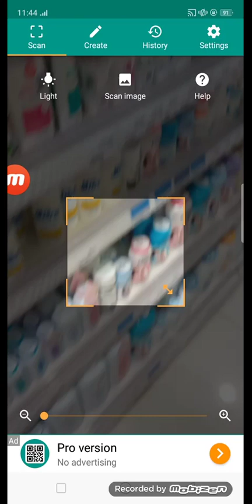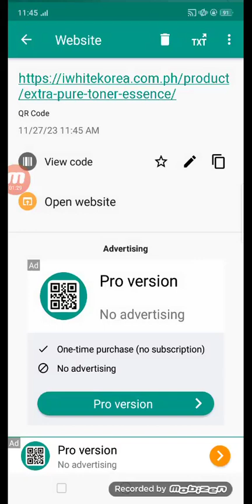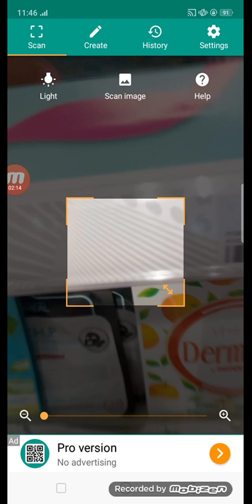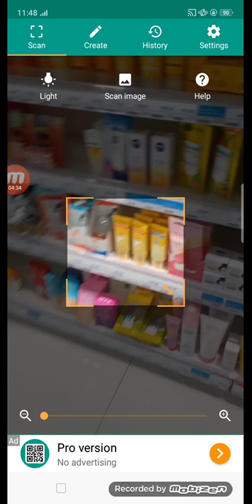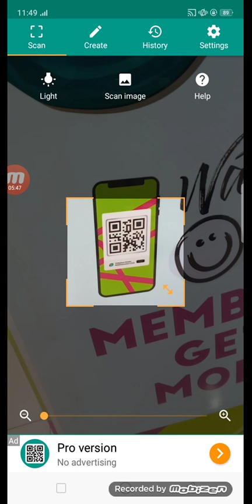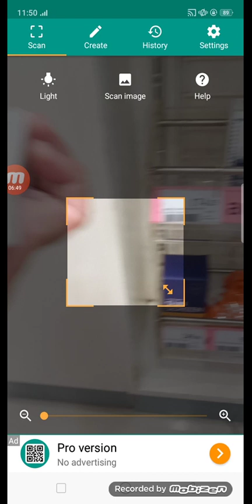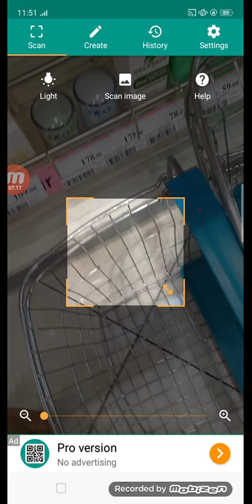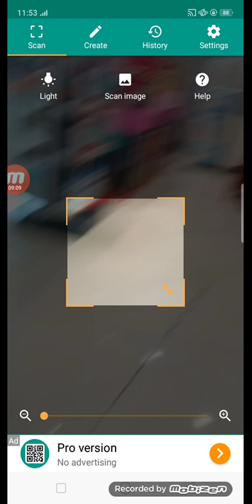Scanning Barcodes At Watsons, SM Center Muntinlupa, Muntinlupa City, Philippines